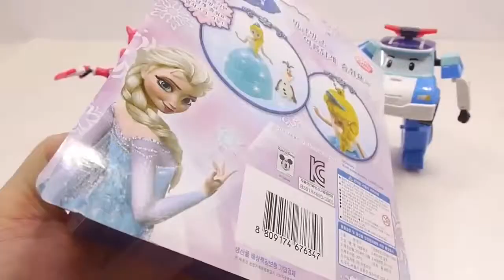Jose Play Doh Dentista & Kinetic Sand Skull Cake ❤︎ HavyToys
♜ BABY SONGS
주의! 타요는 키 큰 나무에 붙어. 타요 조심! 파인 트럭 구조는 타요 버스를 덫. 실제 생활에서 타요 버스. Tayo Bus in Real Life | HT BabyTV ✔︎
으로 나온 '꼬마버스 타요' 서울시내 씽씽 누빈다 ❤ 버스 노래에 바퀴 ❤아이를위한 보육 운율 �� Wheels On the Bus Song Nursery Rhymes 4 Kids
Wheels On The Bus and More ❤ Nursery Rhymes Songs ❤ For Kids Video �� Driving in My Car Hot Wheels ✔

jose play doh Dentist, ホセはDOH歯科医を再生します, 호세는 DOH 치과 의사를 재생, jose jouer dentiste doh, jose giocare dentista doh, jose bermain Dokter Gigi doh, Jose ludere doh Dentist, jose play doh dentista, хосе играть DOH Стоматолог, José jugar dentista DOH, ஜோஸ் DOH பல்மருத்துவர் விளையாட, jose DOH డెంటిస్ట్ ప్లే, jose เล่นทันตแพทย์กรมทางหลวง, jose chơi Dentist doh, जोस DOH डेंटिस्ट खेलने, Jose spielen doh Zahnarzt

kinetic sand skull cake
運動砂スカルケーキ
운동 모래 두개골 케이크
gâteau de crâne de sable cinétique
torta cranio di sabbia cinetica
pasir kinetik kue tengkorak
Hanc in motu harenae verticem crustulam
bolo crânio areia cinética
Кинетическая песок черепа торт
torta cráneo arena cinética
இயக்க மணல் மண்டை கேக்
గతి ఇసుక పుర్రె కేక్
เค้กกะโหลกทรายพลังงานจลน์
bánh hộp sọ cát động
गतिज रेत खोपड़ी केक
kinetische Sandkuchen Schädel